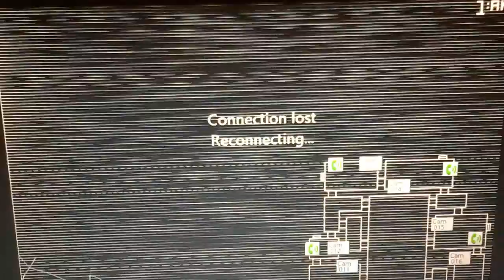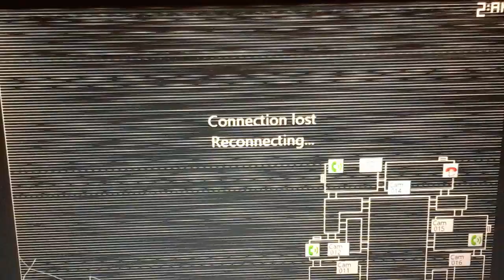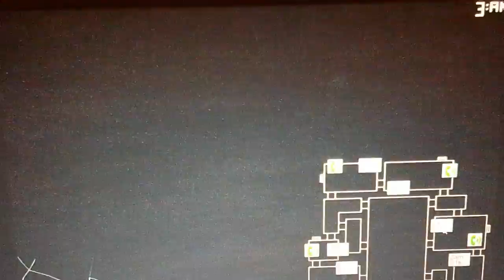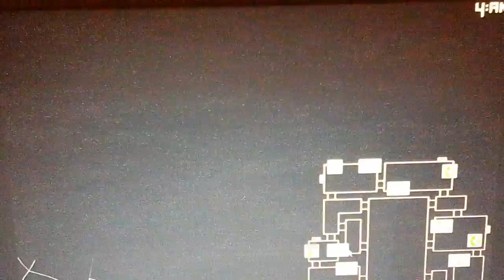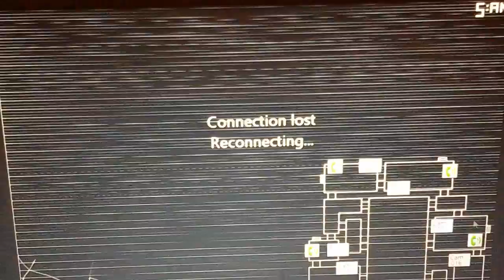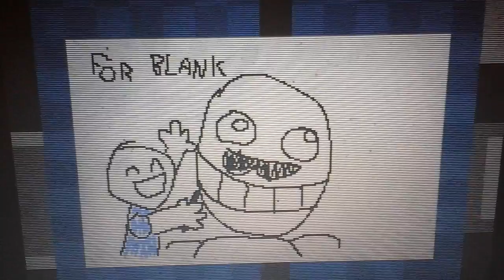ARE YOU READY TO EAT SOME CANDY? | Five Nights at Candy's 2 #3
We! R Continuing Five Nights at Candy's 2 But this time we are on Night 3 and we have 2 special guests on this night Penguin and Candy!! Oh Boy, we beat Night 3 on the first try HMMM! Wonder how Night 4 Is going to be? Play This Game